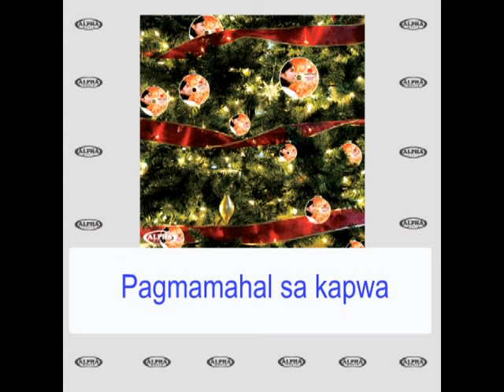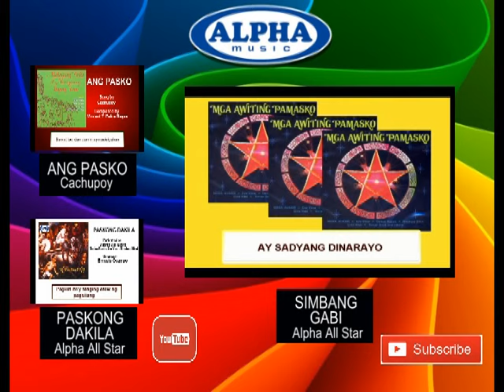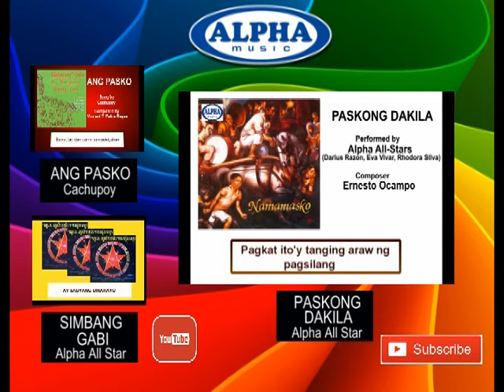BIYAYA NG PASKO - Nora Aunor (Lyric Video) OPM, Christmas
Listen to NORA AUNOR music on Spotify

Song:   Biyaya Ng Pasko
Artist:  Nora Aunor
Label:  Alpha Music Philippines

Lyrics:

Tayo’y magsama-sama at magkaisa
Na makinig ng misa Pasko’y sumapit na
Sambahing may ligaya ang Hari ng Gloria

Pasko’y sumapit na
Tayo ay magsaya
Pasko’y sumapit na
Halina’t magsimba

Tayo ay dumalangin sana ay makamtan
Buhay na masagana at kapayapaan
Ating pasalamatan ang Diyos na may lalang
Sa anumang biyaya na ating nakamtan

Ang Pasko ay biyaya
Ng Diyos na may likha
Pagmamahal sa kapwa
Ating isadiwa

Pagmamahal sa kapwa
Ating isadiwa

Pasko’y sumapit na
Tayo ay magsaya
Pasko’y sumapit na
Halina’t magsimba

From the Nora Aunor album
"Nora Aunor Christmas Songs Vol.1"

Album Tracklist
1.Santa Claus Is Coming To Town
2.Merry Christmas Polka
3.Rudolph The Red Nosed Reindeer
4.Frosty The Snowman
5.Rockin’ Around The Christmas Tree
6.Jingle Bell Rock
7.Christmas Don’t Be Late
8.Here Comes Santa Claus
9.Jingle Bells
10.Mister Santa
11.Mrs. Santa Claus
12.I Don’t Intend (To Spend Christmas Without You)
13.Caroling, Caroling
14.Twelve Days Of Christmas
15.Christmas Alphabet
16.Silver Bells (Duet With Bobby Gonzales)
17.Whispering Hope (Duet With Bobby Gonzales)
18.The Little Drummer Boy
19.Mamacita (Donde Esta Santa Claus?)
20.I Saw Mommy Kissing Santa Claus
21.Pasko Ay Ipagdiwang
22.Biyaya Ng Pasko

Listen to "Nora Aunor Christmas Songs Vol.1" album on Spotify